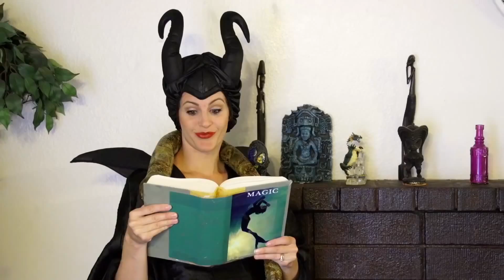Spiderman & Frozen Elsa vs Poison Ivy | So cute video!